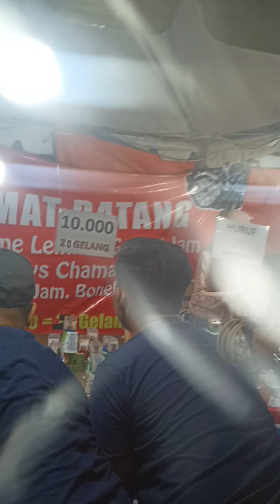Festival adu bedug & dondang ke 16🎊 Bekasi, Indonesia